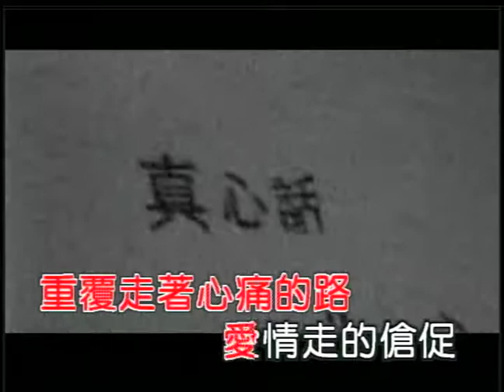彭佳慧 心圖 (Official Video Karaoke)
彭佳慧金曲數位串流: SMET.lnk.to/ChiXwNZE

作詞：黎沸揮
作曲：黎沸揮

Lyrics:
我的心碎像是一塊塊空白的布　隱約有褪色的迷糊
傷過的心不想讓人看清楚
你用你的愛情　一層一層的繪出
我心中最美的心圖　卻又讓我重覆走這心痛的路
愛情走得倉促　留也留不住　剩下記憶在飄浮
你總是習慣這樣來去自如　輕輕介入　匆匆退出
怎麼愛到天荒　如何情深意往　不讓快樂變了樣
你無情的碰觸我唯一的心圖　什麼溫柔都框不住